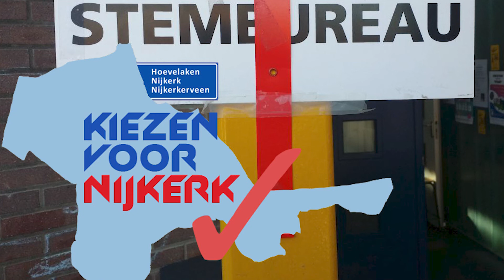NIJKERK - Ga stemmen